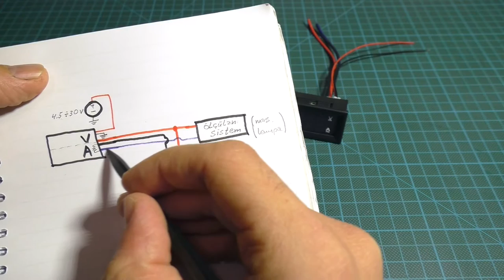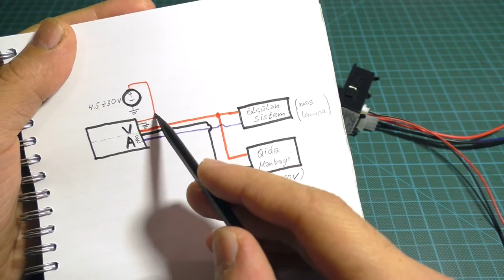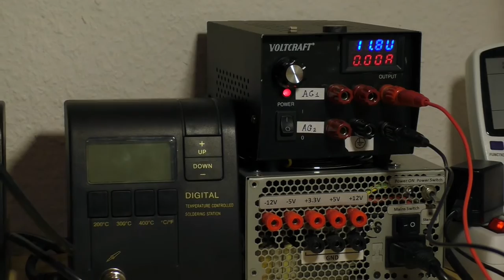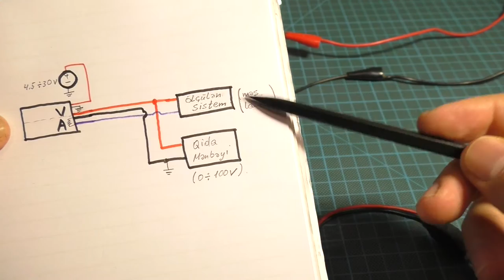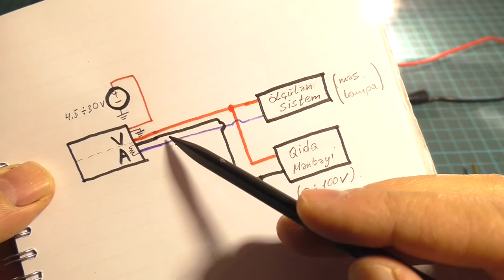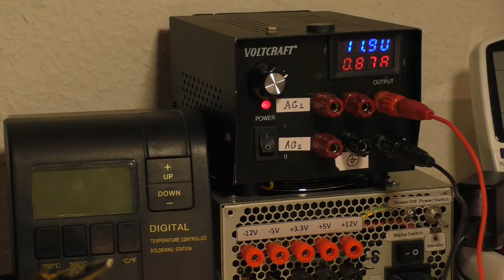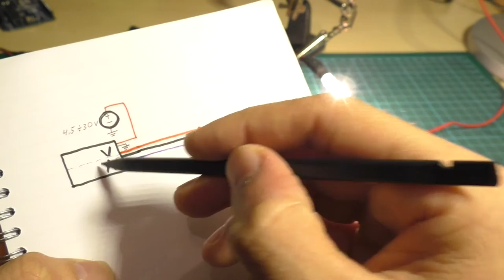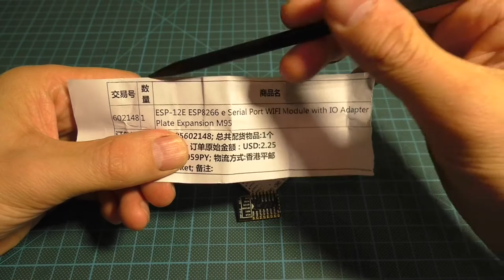Poçt Qutusu - Unboxing #1 | MakerVlog #11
Videonu izlədiyiniz üçün təşəkkürlər. Hansısa sualınız olsa şərh bölməsində qeyd edin, bacardığım qədər cavablandırmağa çalışacam.
Videoda olan malların satış səhifələrinə aşağıdakı keçidlərdən baxa bilərsiniz:

0:36 0-100V, 0-10A Voltmetr, Ampermetr

14:20 BQ24650 MPPT Charge Controller

23:35 ESP8266 ESP-12E WiFi Module

26:58 18650 Li-ion batareya

30:05 WS2812B RGB LED